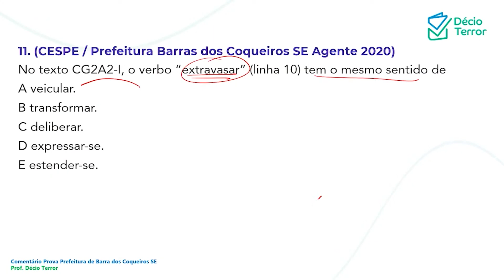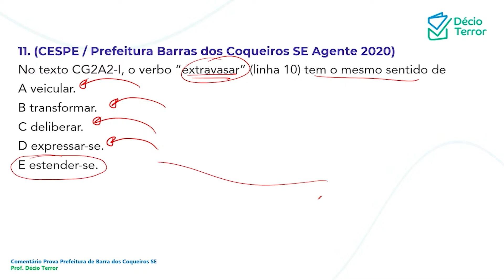Português CEBRASPE Pref Barra dos Coqueiros SE 2020 Questão 11 Sistema de Questões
(CESPE / Prefeitura Barras dos Coqueiros SE Agente 2020)
No texto CG2A2-I, o verbo “extravasar” (linha 10) tem o mesmo sentido de
A) veicular.
B) transformar.
C) deliberar.
D) expressar-se.
E) estender-se.
Gabarito: E